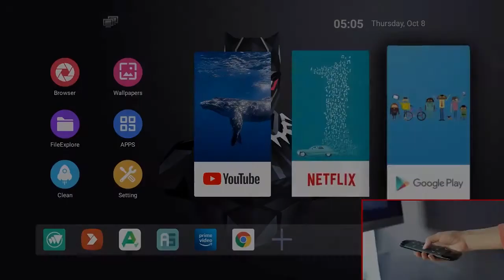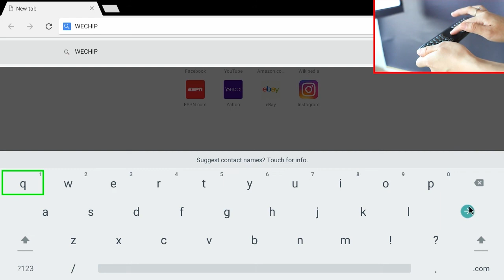Powered by Wechip: New Update Wechip Air Mouse - Wechip W2 Pro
New Update Wechip Air Mouse- Wechip W2 Pro.
1. Backlit Design with 61 keys
2. Anti-Lost Function with Seek Button
3. Google Voice Control
4. Infrared Remote Control with Learning Function
5. 2.4G Wireless Mini Keyboard with touchpad